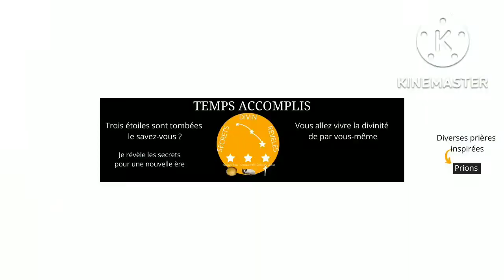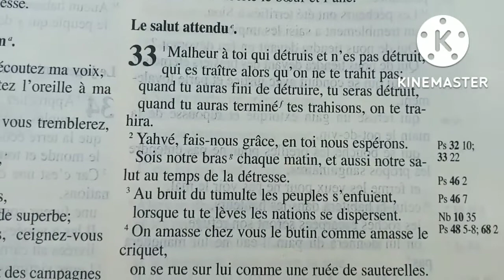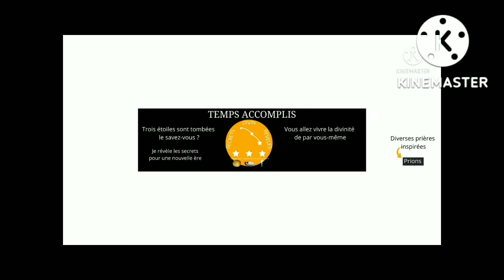POEME INSPIRE POUR LA R.D. CONGO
tempsaccompli@gmail. papa via, petit Abraham, le poème à réciter tous les jours pour tout un chacun  de congolais si non toute personne qui vie sur le sol congolais. Ala fin une prière inspirée est proposé.